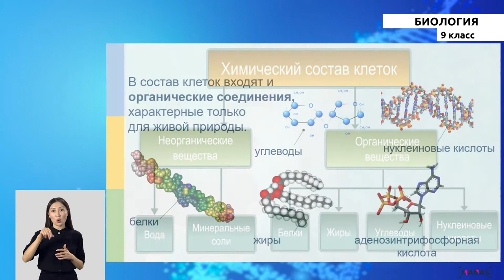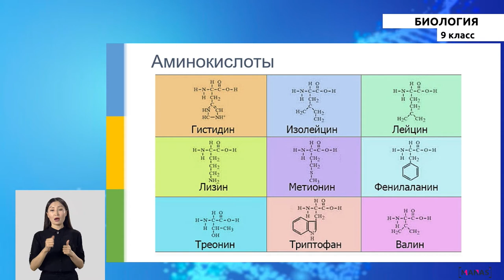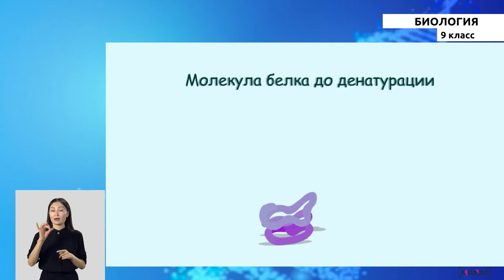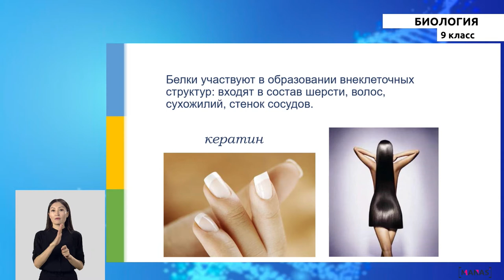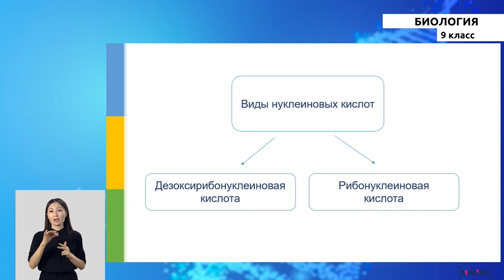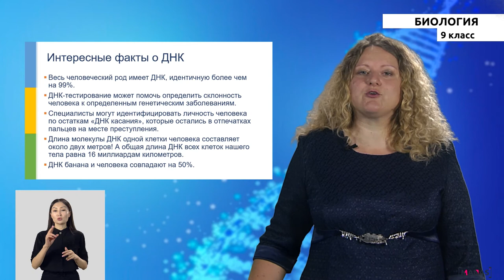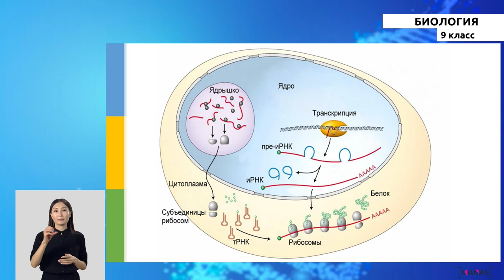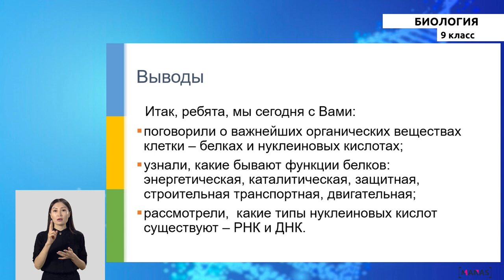9 класс - РУ - Биология - №4 - Белки. Нуклеиновые кислоты. АТФ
9 класс - РУ - Биология - №4 - Белки. Нуклеиновые кислоты. АТФ